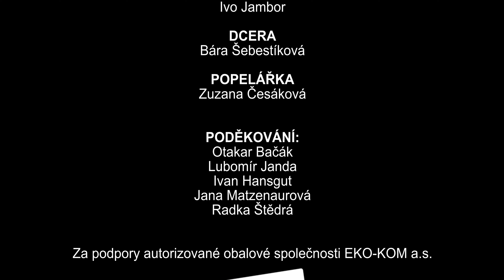Odpadlíci 4 - odložená skříňka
Myslíte si, že krabice od televize se vejde do modrého kontejneru celá? Patří klobása do bioodpadu? Je polystyren zkrystalizovaný papír? Pokud si nejste jistí správnou odpovědí, nevadí. Stačí, když věnujete několik minut svého času a podíváte se na nové spoty, které jako podporu správného nakládání s odpady v krajském městě připravila olomoucká radnice.